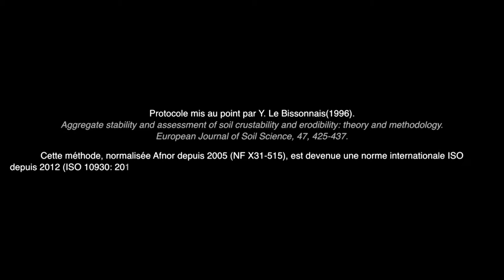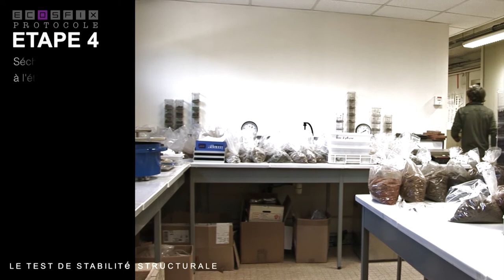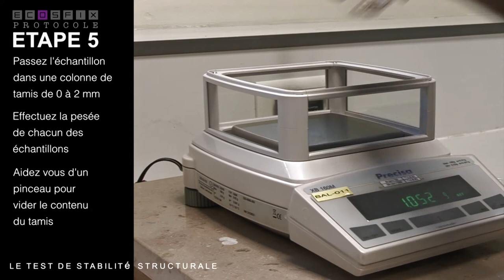ECOSFIX - Protocole de stabilité structurale - Yves Le Bissonnais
Comment avoir une mesure simple de la stabilité structurale des agrégats de terre. Yves Le Bissonnais, chercheur à l'INRA à mis au point un protocole simple. Cette vidéo fait partie du WEBDOCUMENT ECOSFIX